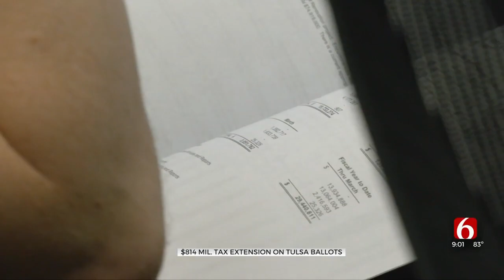Voters To Decide On $800 Million Tax Extension This Week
Early voting is over, but election day is still ahead on a $814 million City of Tulsa bond package.